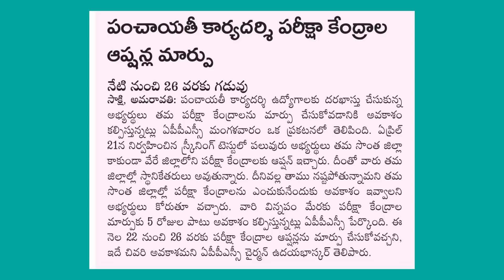AP Panchayati Karyadarshi Exam Centers Information ✍️ Don't Miss 🔥